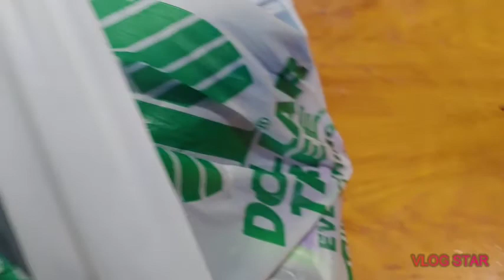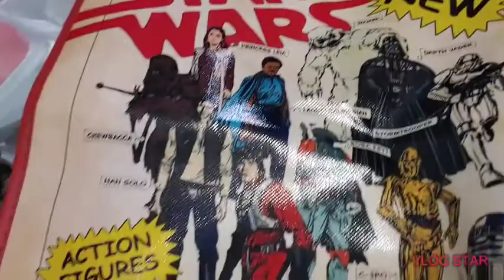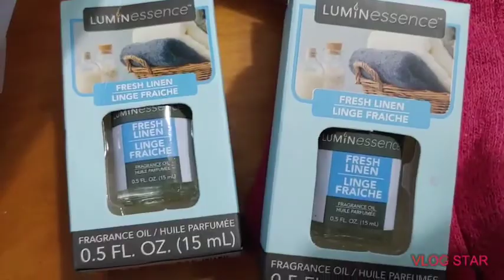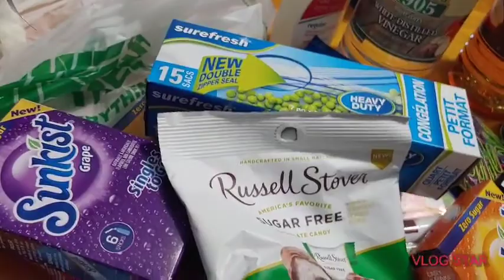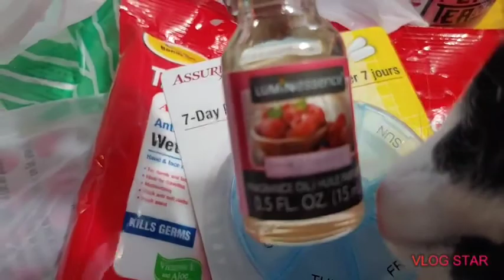Dollar Tree Haul x2 with special guest stars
The one where she goes to Two Dollar Trees and managers to find all the things on her list that she wanted after watching Other DT hauls this morning.. a slippery slope haha..